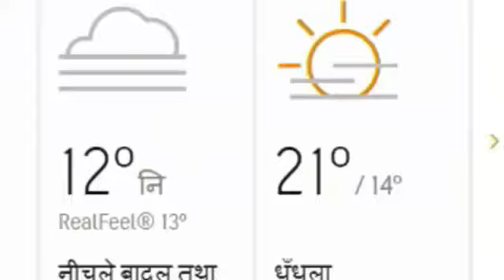23, 24 july : Lucknow Weather Report : उत्तर प्रदेश मौसम खबर Uttar Pradesh Weather लखनऊ वेदर mosamUP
24, 25, 23, july 2021 आज का मौसम मौसम की जानकारी Mausam Aaj ka उत्तर प्रदेश मौसम ख़बर। मौसम विभाग लखनऊ मौसम का हाल व पूर्वानुमान : Mausam vibhag up 24, 25, 23, जुलाई 2021

उत्तर प्रदेश मौसम विभाग खबर लखनऊ, उत्तर प्रदेश मौसम, उत्तर प्रदेश मौसम विभाग, उत्तर प्रदेश मौसम विभाग की जानकारी, उत्तर प्रदेश मौसम समाचार आज का, उत्तर प्रदेश मौसम जानकारी, उत्तर प्रदेश मौसम विभाग समाचार लखनऊ, up weather, up ka mausam, mausam vibhag lucknow, mausam vibhag up, up mosam, uttar pradesh ka mausam, mausam ki jankari uttar pradesh, mausam ki khabar, mausam ki taja jankari, uttar pradesh weather, up erather,

Weather Forecast : Live Updates : UP Live : मौसम विभाग, भारी बारिश (Heavy Rain) की संभावना है. Uttar Pradesh Weather Update: पूर्वी उत्तर प्रदेश में

Lucknow Weather Report : उत्तर प्रदेश के मौसम का हाल व पूर्वानुमान : Mausam vibhag up
 उत्तर प्रदेश में बारिश की संभावना : rain in uttar pradesh : up Weather : Aaj Ka Mousam : UP Weather Forecast : मौसम विभाग पूर्वानुमान : मौसम समाचार : मौसम ख़बर

आज का मौसम  Mausam Aaj ka उत्तर प्रदेश मौसम ख़बर । मौसम विभाग लखनऊ
mausam vibhag lucknow । mausam vibhag uttar pradesh । up ka Mausam । uttar pradesh ka mausam । lucknow ka mausam । up mosam
mausam ki jankari uttar pradesh । mausam ki khabar । Mausam KI taja jankari । mausam vibhag । mosam ka haal । mosam vibhag । aajka Mausam
मौसम विभाग लखनऊ । उत्तर प्रदेश मौसम ख़बर । मौसम ख़बर । मौसम की जानकारी उत्तर प्रदेश 2021 । आज का मौसम कैसा रहेगा 2021 । आज के मौसम का हाल । मौसम समाचार । कल का मौसम कैसा रहेगा । आज के मौसम की जानकारी । आज रात का मौसम कैसा रहेगा । कल का मौसम कैसा रहेगा । आज का हाल बताइए । कल के मौसम का मिजाज । आज का मौसम कैसा रहेगा । मौसम का हाल

change in weather
Delhi weather
Delhi Weather Update
Delhi-NCR News
heavy rain
Heavy Rainfall
UP news
Weather Alert
weather forecast
Weather Report
weather updates